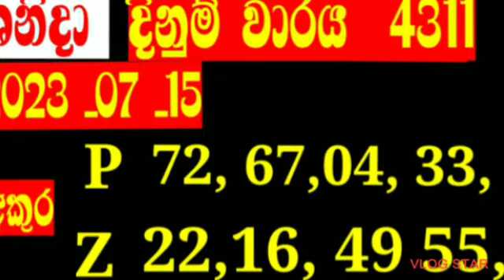Shanida Wasana(ශනිදා වාසනා දිනුම් අංක)Lothary Results 2023|dinum warya4311|dinum anaka|eppawala tv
lottery results yesterday#3lottery results sri lanka#20lottery results srilanka#10lottery resultdlb lottery show#17lottery resalt today#5lottery#51lotteries result lanka#1lottery powernlb lottery show#19lottery result today#5win lottery sri lankalottery result lottery results#34sri lankalottery resultshow to win lottery sri lankalottery result sinhala#16shanidalagna#130wasanawa#9mahajanasampatha#43govisetha#17Dhana Nidhanaya#19Ada kotipathilotharai dinum adeema#50prathipala#5
file_download
TOPICS